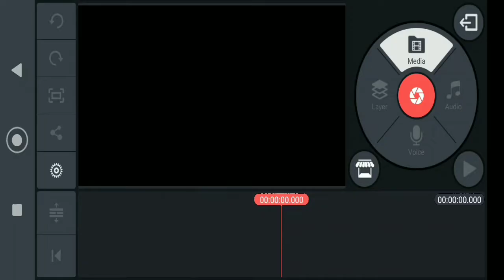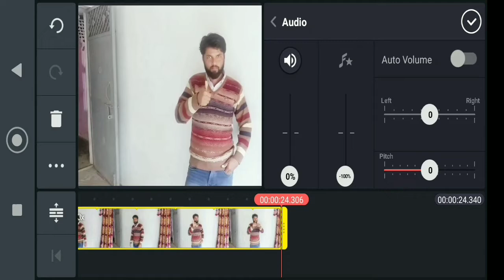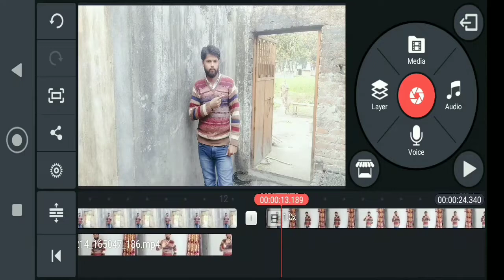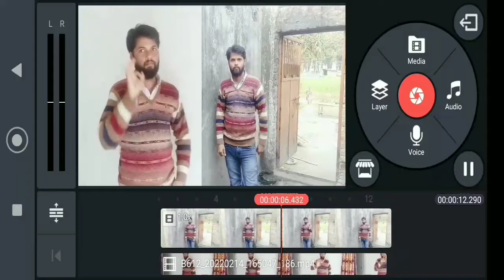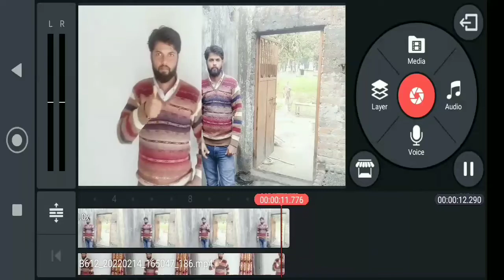Double Rol Videos Banana Sikhe 🔥